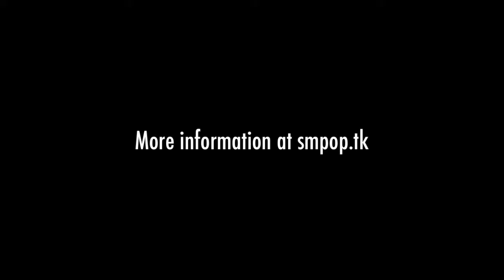"GOOD EXERCISE" - single teaser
"GOOD EXERCISE" is a single release by Suavity's Mouthpiece AVAILABLE NOW on Purple & Pink Records.

Features the additional track "Why Must I Be A Boycrazy Teen?"

"Peerless Suavity" — the music album — coming Fall 2014.